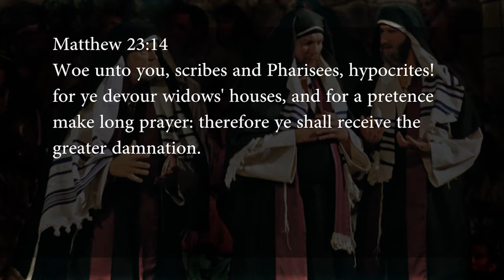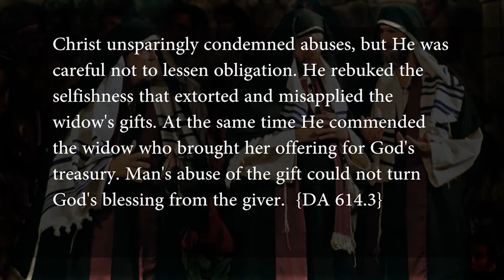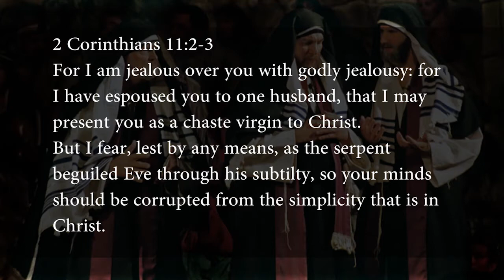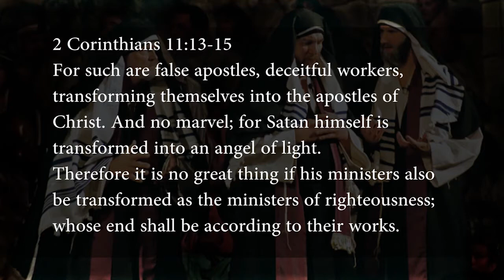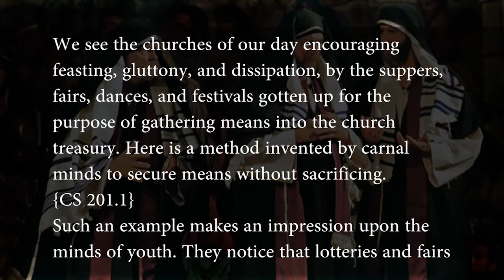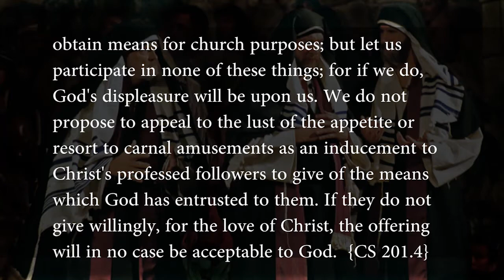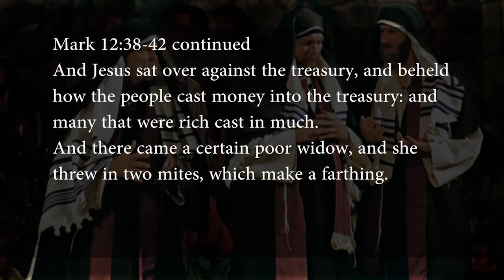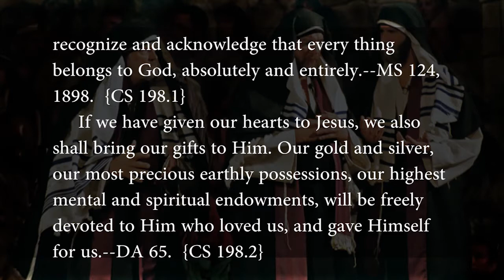Paul Godfrey - The Leaven of the Pharisees - 03 - The Second Woe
Does your church ask you for money all the time?  Are the preachers asking you for money all the time.  Let's find out what the bible says about this kind of behavior